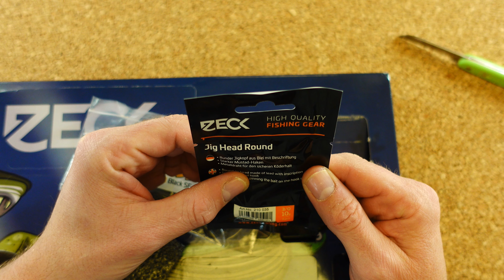Zeck Fishing Adventskalender 2021! Schwarz wie die Nacht!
Die Firma Zeck erfreut sich großer Beliebtheit und hat in diesem Jahr auch wieder einen Kalender an den Start gebracht! Ob dieser hält was er verspricht und was alles verbessert wurde, finden wir gemeinsam raus!